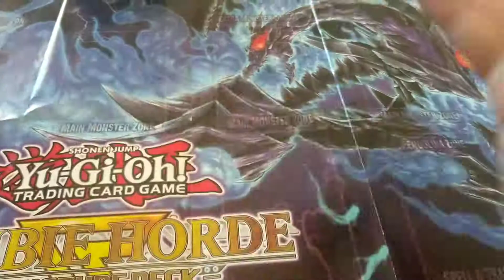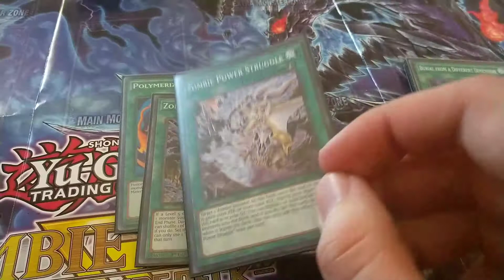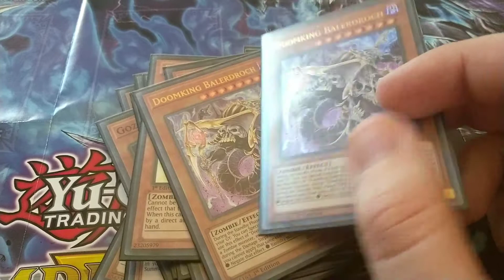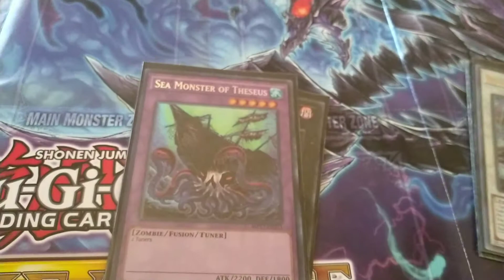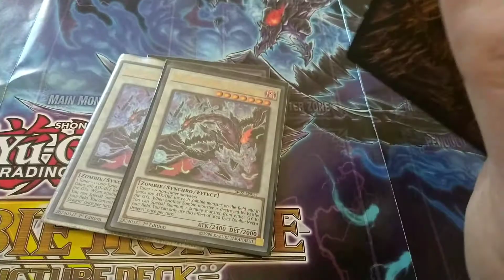Zombie World Deck Profile